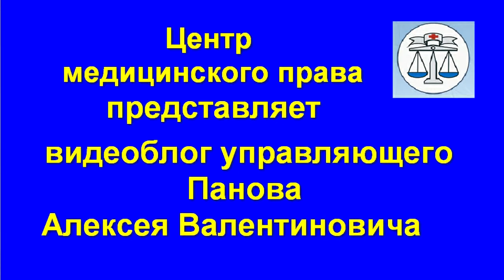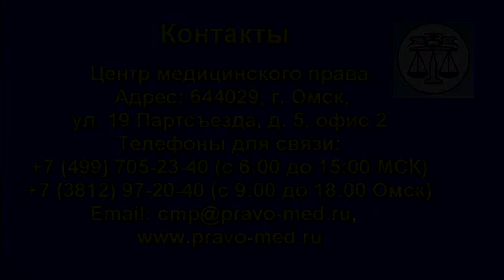Приказ Минздрава России от 2 апреля 2014 г. N 148н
Комментарий юриста медицинского права к Приказу Минздрава России от 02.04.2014 N 148н "Об утверждении Положения об особенностях режима рабочего времени и учета рабочего времени при осуществлении медицинскими работниками медицинских организаций дежурств на дому"